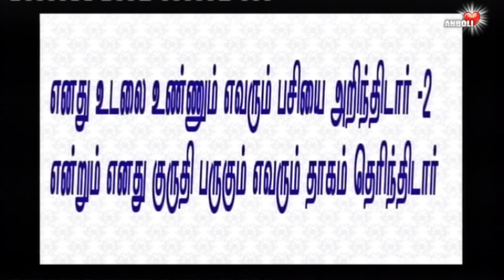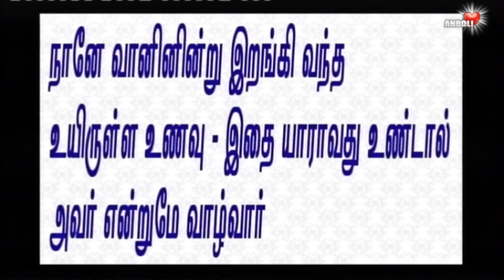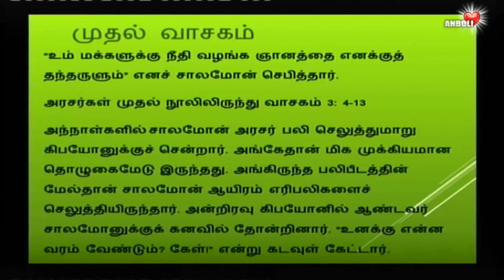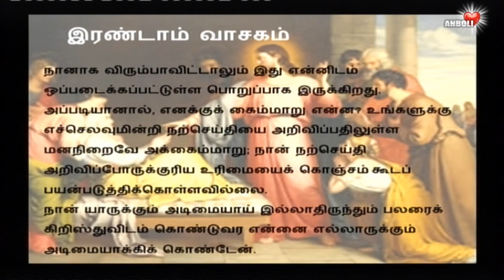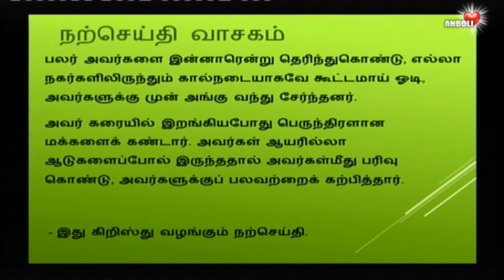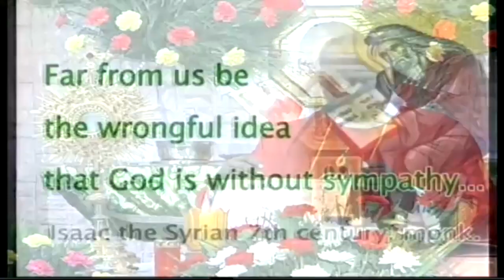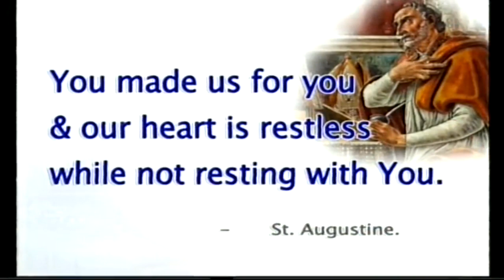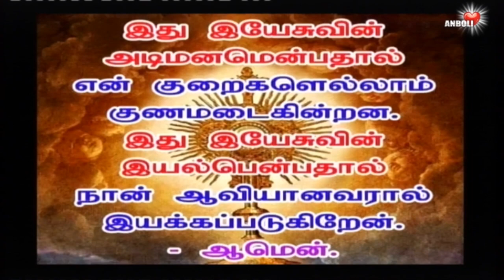இதயமே கடவுளைப் பற்றி உணர்கிறதே அன்றி வேறெந்த காரண காரியத்தாலும் அல்ல. AnboliTV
It's the heart that experiences God not the reason.
Attributes of God:
அன்பே ஆண்டவர், இரக்கமிக்கவர்
சினம் கொள்ளத் தாமதிப்பவர்.
என்றும் உள்ளது அவரது பேரன்பு.

இதயமே கடவுளைப் பற்றி உணர்கிறதே அன்றி
வேறெந்த காரண காரியத்தாலும் அல்ல.

ஆண்டவரே என் ஆயர்
எனக்கேதும் குறையவில்லை.